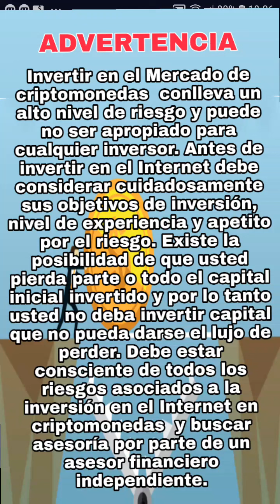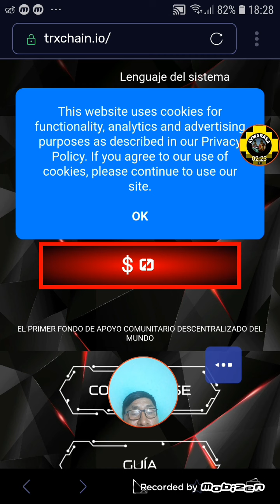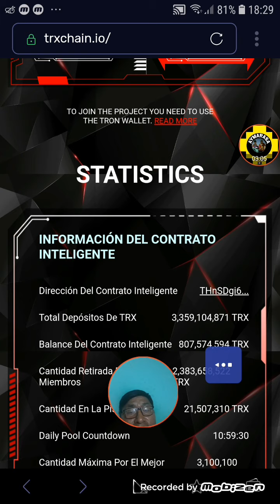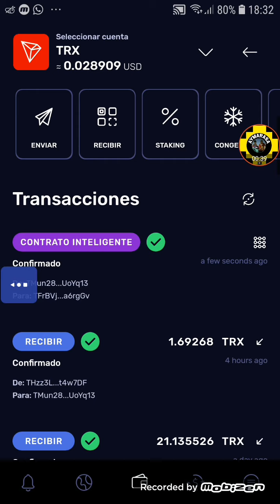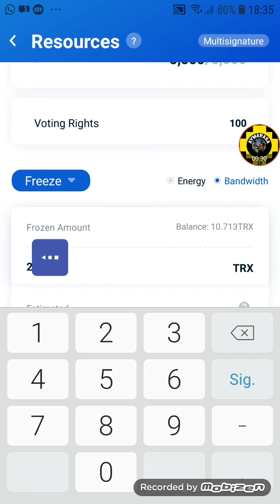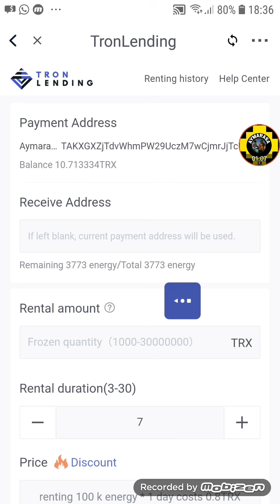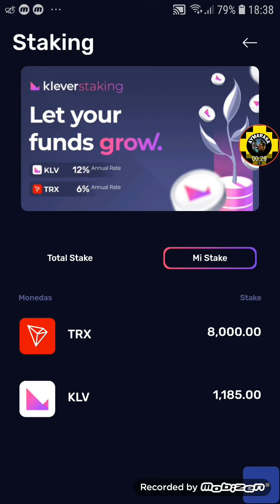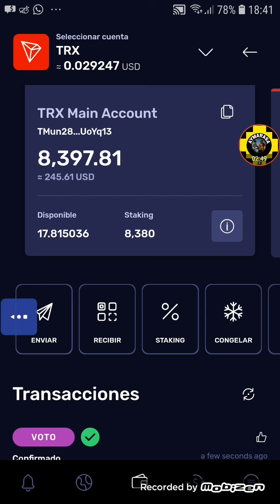FEES COMISIONES ENERGIA TARIFAS DE TRANSACCIÓN EN TRON WALLET TRX KLEVER TRONLINK TRUSWALLET POCKET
1 Descarga KLEVER WALLET
(CODIGO: GTG976)

2 Guarda MUY BIEN tus 12 Palabras que te genera la billetera.
3 Depositas al menos 50 TRON TRX (5)

No abuse con el spam invite a su privado caso contrario será iluminado si persiste bloqueado

RECUERDA PERDIRME LA ESTRATEGIA para que ganes el buenos dividendos DIARIO
Pasos Para registrarte en  *contratos inteligentes de preferencia* desde el Mobil
PAYEER ID
DONACIONES PARA NIÑOS POBRES EN TRX TRON
TYctpo4i1SxXHmFpS2fFFNieG2RkqwMAke